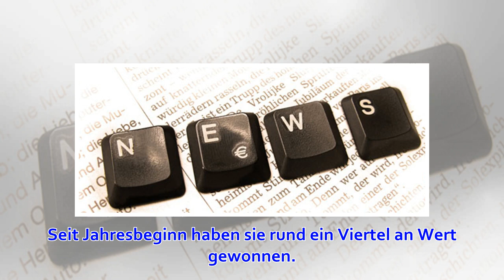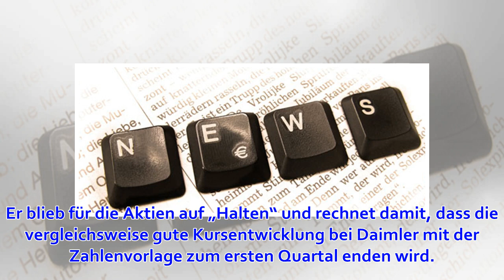Bericht über neue Abgasmanipulationen drückt Daimler ins Minus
AKTIE IM FOKUS: Bericht über neue Abgasmanipulationen drückt Daimler ins Minus Ein Bericht über neue Manipulationsvorwürfe bei Abgaswerten von Daimler-Autos hat am Montagmorgen auf den Aktien des Autobauers gelastet. Die Papiere verloren im frühen Xetra-Ha...